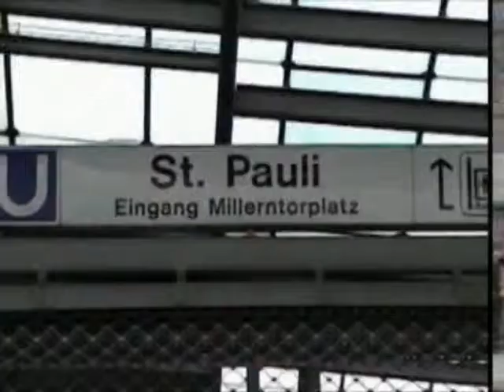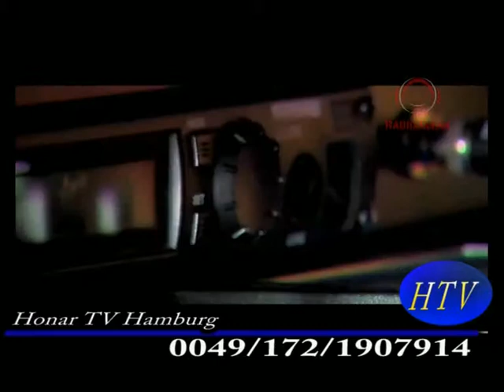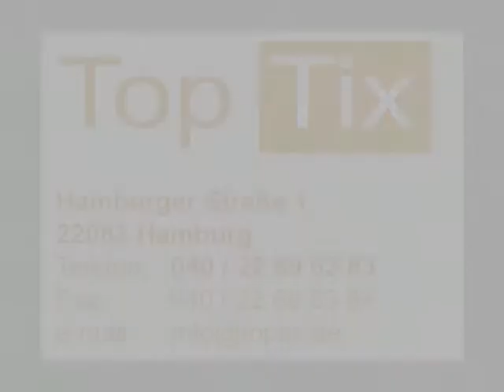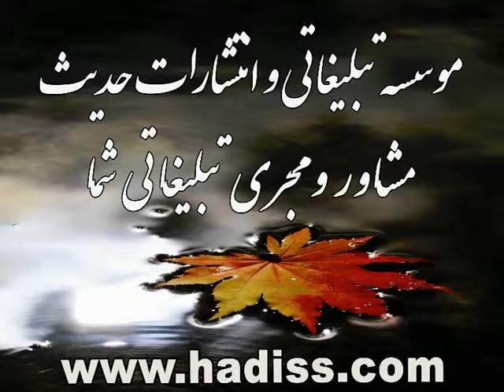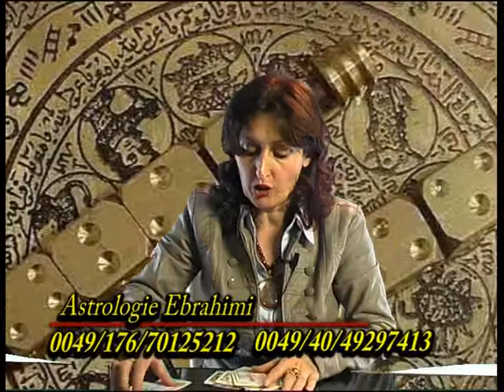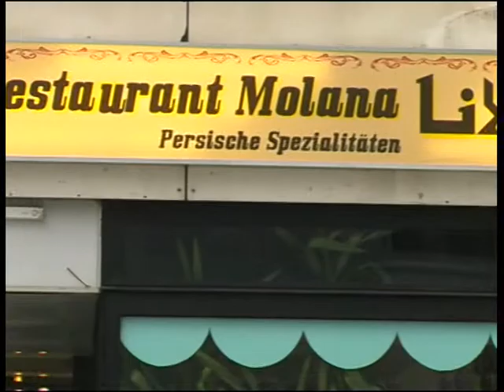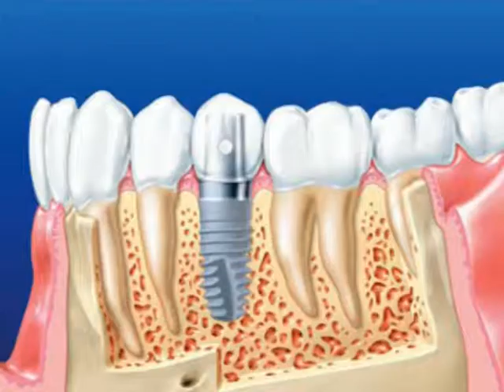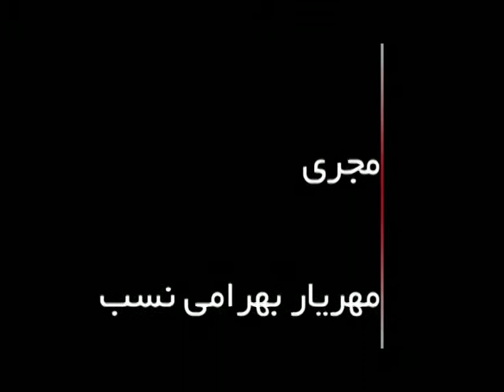مهيار بهرامى نسب April 2012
Honar TV Hamburg Germany
mit Mahyar Bahraminasab